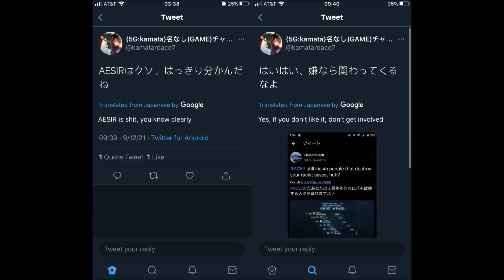ENGAGEMENT Series | "Ikari" (Hornet's Nest Pt. 2)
"Keep your racism in your private lobbies. The wrath has only begun should this continue."
Aesir 1's comments as the 182nd as a collective escalates the efforts on Operation Hornet's Nest.
Participants:
Aesir 1 - "Azrael"
Aesir 2 - "Surtur"
Aesir 3 - "Kronos"
Aesir 4 - "Ares"
Aesir 0 - "Reign"
OPFOR:
"Twitter Squadron"